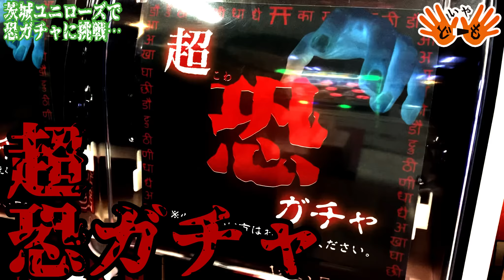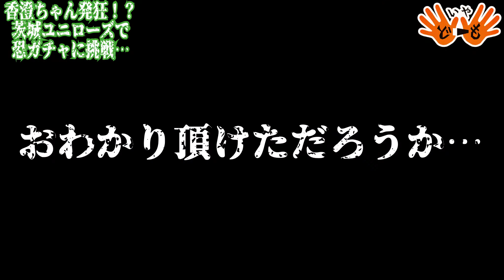★110 【超閲覧注意】めっちゃおっかないガチャやったっけ…【いや...どーも...】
いやどーも。
いまだかつてこんなにも恐怖を感じたことはあったっぺか、、、
戦々恐々だっぺよ、、、
みんな覚悟して見んだど、、、

★プロデューサーのメール (デザイナー ゆき へのデザイン依頼はこちら！)